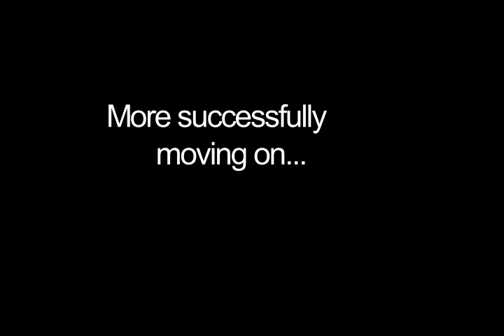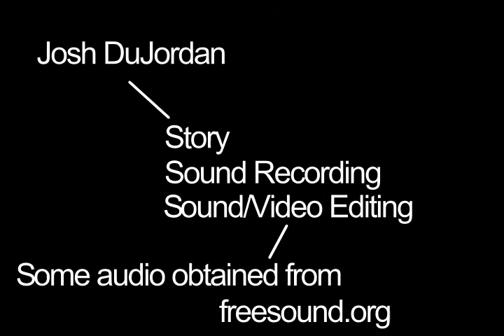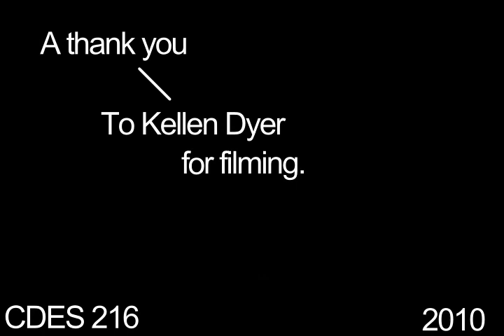Field Test (CDES 216 Final)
Here are my sources for some of the audio in my film, all gathered from

freesound.org (this site is amazing! Go check it out!)

6722__NoiseCollector__boom4
17130__NoiseCollector__ak47_chamber_round
79665__miregrobar__grenade_8_
79666__miregrobar__grenade_9_
42024__digifishmusic__Missile_Strike
30749__Matt_G__m240
1518__nicStage__RMX_UpDownBit5_Loop_
22601__martypinso__DMP002011_RUMBCITY_SIRENS
72711__sonsdebarcelona__So_ambulancia

This is the final I did for my Communication Design 216 - Intro to Sound Design Class.  Took me a few days, didn't have a lot of time to get things as perfect as I'd like them, but I'm still happy with the end result, and I had 2 other large computer graphics projects to accomplish at the same time so time management was key.

I did the animation in Mirage.  I had to match up the audio and sound in Adobe Premier Elements 2.0.  Then I brought the finished video into Pro Tools to add in sound effects and needed adjustments.  Most of the sound was recorded with a DAT and a combination of dynamic and omni-directional microphones.

A thank you to Kellen Dyer, who filmed my foolish antics.

For anyone that cares, the story behind this is Professor Boyes, of P.E.P.I. Industries, is showing off some of the new experimental weapons.  Do not be alarmed. Though these objects may look menacing, they are not actual weapons! =D